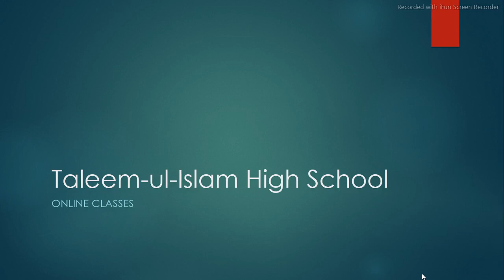English B Class 8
Lecture # 4
Class 8th
Subject English B
Date 1/4/21